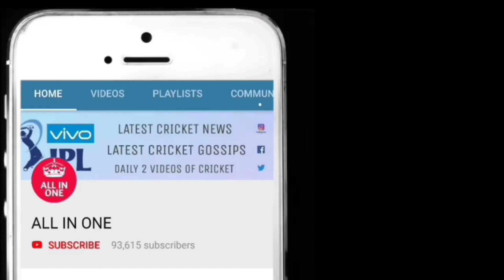अब इस मैच में युवराज सिंह का होगा धमाका,ये नहीं देखा तो क्या देखा